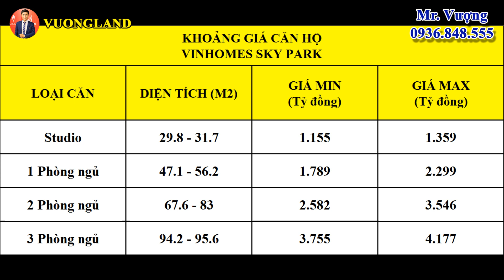Thông tin chuẩn Vinhomes Sky Park Bắc Giang về tổng quan dự án |VuongLand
Thông tin chuẩn Vinhomes Sky Park Bắc Giang về tổng quan dự án.
Vinhomes Sky Park - tòa tháp căn hộ biểu tượng mới của thành phố Bắc Giang
*1 Tuyệt tác đầu tư sẽ xác lập thị trường cho thuê căn hộ hạng sang tại Bắc Giang với bảo chứng thương hiệu BĐS hàng đầu Việt Nam
*1 Phiên bản giới hạn xứng đáng được đưa vào “wishlist" của nhà đầu tư và giới tinh hoa Bắc Giang, đón đầu sự bứt phá của Bắc Giang trở thành Tp Kinh tế vàng của dải đất hình chữ S
Vinhomes - Thương hiệu BĐS hàng đầu Việt Nam sắp ra mắt Tòa tháp căn hộ biểu tượng mới của Bắc Giang mang tên Vinhomes Sky Park:
*Vị trí kim cương đắt giá tại trung tâm của trung tâm thành phố Bắc Giang, hưởng trọn tầm view bốn mặt thoáng bao trọn toàn cảnh sông hồ thơ mộng vây quanh.
*Hội tụ tiện ích all-in-one ngay dưới chân nhà với mô hình tổ hợp tòa căn hộ kết hợp TTTM khối đế và dãy shophouse kế cận tại tâm điểm mua sắm - giải trí thời thượng cho cộng đồng quốc tế và giới tinh hoa Bắc Giang.
*Hưởng trọn phong cách sống nghỉ dưỡng độc bản đẳng cấp giữa tầng không - Vườn trên không với BST tiện ích độc đáo chưa từng có.
*Đẳng cấp thương hiệu Vinhomes lần đầu tiên xuất hiện tại Bắc Giang với tiêu chuẩn dịch vụ xứng tầm quốc tế đã làm nên tên tuổi ở nhiều Khu đô thị trên khắp cả nước.
*Tựa một viên kim cương rực sáng giữa bầu trời Bắc Giang, Vinhomes Sky Park là chốn sống lý tưởng dành riêng cho những cá nhân tinh anh nhất: Từ những "nhà tài phiệt tuổi trẻ tài cao" cho tới các chuyên gia, quản lý cấp cao quốc tế đang sinh sống và làm việc tại nơi thu hút vốn FDI top đầu cả nước và vùng lân cận.
❤ Cảm ơn anh chị và các bạn đã xem video.
✪ Nếu anh chị cần tư vấn về dự án Vinhomes Sky Park hoặc cần tư vấn về bất động sản thì có thể để lại bình luận hoặc liên hệ với tôi theo thông tin phía dưới:
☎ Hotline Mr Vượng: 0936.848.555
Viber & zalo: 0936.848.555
© Bản quyền thuộc về VuongLand, vui lòng không reup dưới mọi hình thức.
© Copyright by VuongLand ☞ Do not Reup